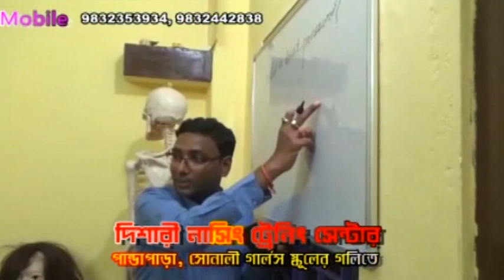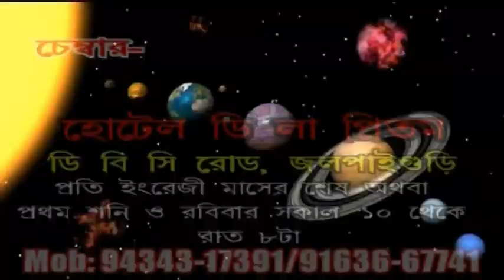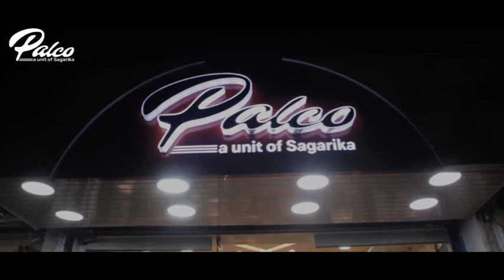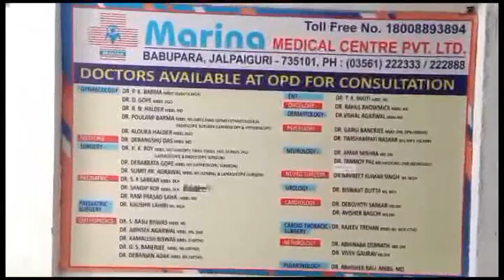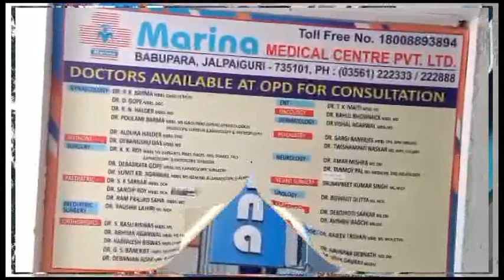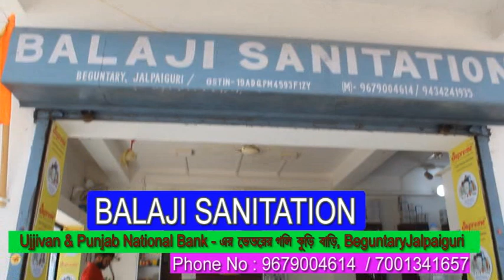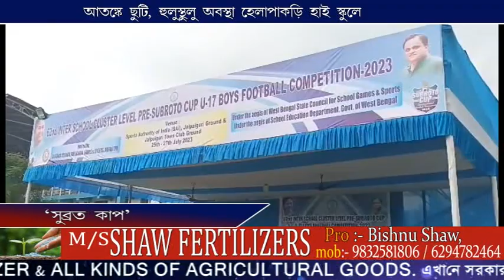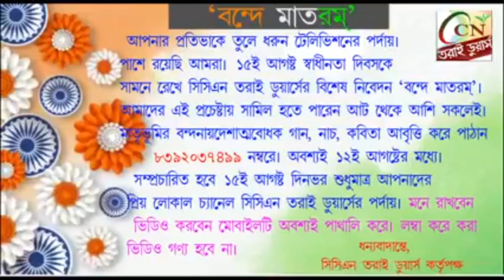CCN TARAI DOOARS NEWS 26 07 2023